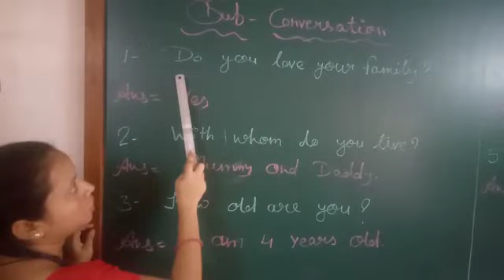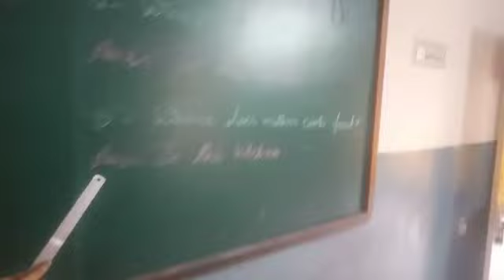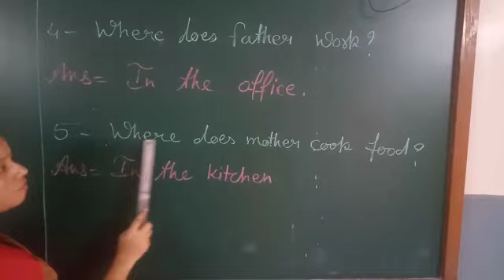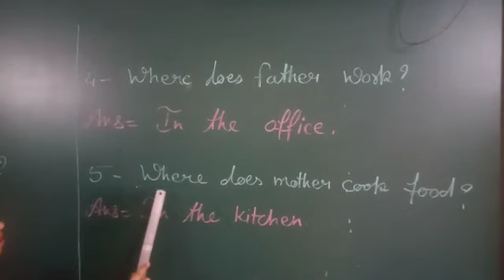Class JR.KG Conversation Oral